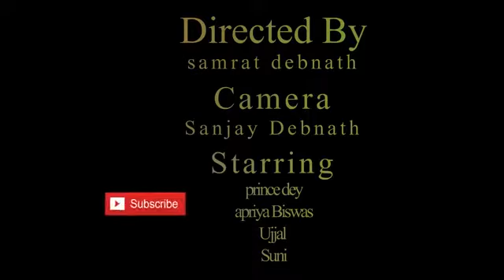Mere Rashke Qamar Tu Ne Pehli Nazar 2017 Adhuri Love Story Heart Touching Video